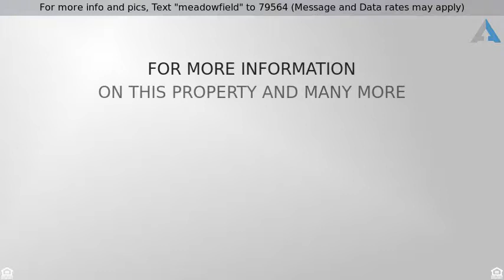Priced at $275,000 - 9751 MEADOW FIELD CIRCLE, TAMPA, FL 33626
For more info and pics, Text "meadowfield" to 79564 (Message and Data rates may apply)

Beautiful 3/3/2 + bonus room maintenance free town-home in the highly desirable community of West Chase in the heart of West Park Village.Facing the gorgeous courtyard, this gem features an open floor plan, and soaring cathedral ceilings with stylish crown molding. Walk through the front door and enter into a multipurpose bonus room that could simply be turned into an office, work out area, or just have extra storage space.  First floor features a grand living room w/ laminate wood flooring w/ luscious views of the courtyard. Large windows throughout bringing in all the beautiful natural lighting. Gourmet kitchen boasts stylish eat in space w/ 42" wood cabinetry w/crown molding, stainless steel appliances, pantry, granite counters w/island and breakfast bar, and recessed lighting. Spacious formal dining room.
 master suite presents stunning private balcony overlooking courtyard offering tranquility, large master bath w/ double sink vanity, wood cabinetry, large closets & stylish fixtures! Brand new A/C & roof as of 2018! Garage is attached at the bottom of townhome located to the back of the home. Arlington is located near many shops and restaurants. This wonderful community has so much to offer such as 3 pools, multiple tennis courts, and a recreational building that offers Aerobics, Fencing classes, and a basketball court.